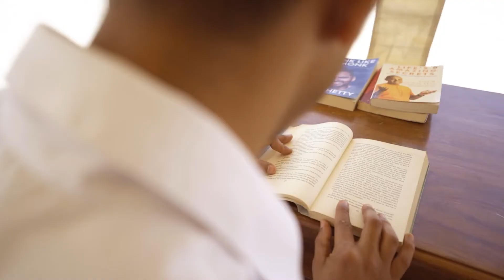The Kafila Desert Camp Jaisalmer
Experience the mysterious Thar desert with a luxe glamping escape at The Kafila Desert Camp near Jaisalmer, Rajasthan. This boutique oasis features 14 exquisite, hand-stitched tents that have been designed beautifully with modern comforts for a luxurious experience in the desert.

Your handpicked inclusions: ⁣ ⁣⁣ ⁣⁣ ⁣⁣ ⁣⁣ ⁣⁣⁠ ⁠
✭ Inclusions valid for up to two adults and two infants (five and under)
✭ All-inclusive meals with daily breakfast, lunch and dinner
✭ One daily cocktail, glass of wine or beer per adult
✭ Highest standards of safety and hygiene & more... ⁣⁣⁣⁣ ⁣⁣⁣⁣ ⁣⁠ ⁠
⁠️⏱️ Travel until 31 Mar 2023⁠